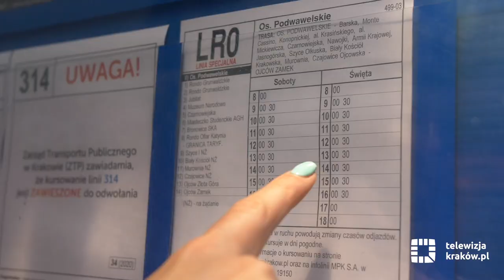Wsiądź do autobusu i pojedź do zoo lub lasu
Przez cały weekend, 19 i 20 czerwca, kursują autobusowe linie rekreacyjne do Będkowic, Ojcowa i Puszczy Niepołomickiej. Zostały uruchomione także dodatkowe kursy linii nr 134, a także linia wspomagająca nr 434 na trasie do ogrodu zoologicznego.